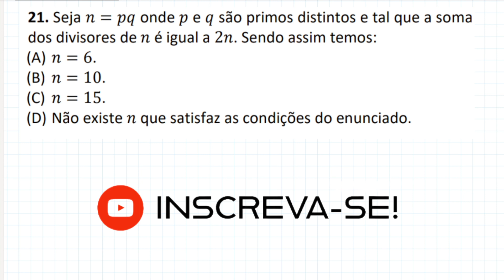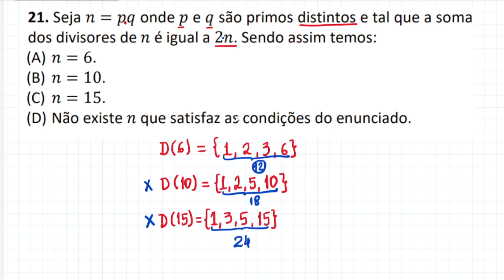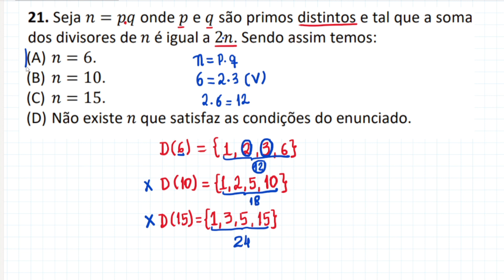(IMPARH) Seja n=pq onde p e q são primos distintos e tal q a soma dos divisores de n é igual a 2n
Olá pessoal!

SELEÇÃO PÚBLICA PARA PROFESSOR SUBSTITUTO DAS ÁREAS ESPECÍFICAS - EDITAL Nº 70/2023 PMF - SME - IMPARH

21. Seja 𝑛 = pq onde 𝑝 e 𝑞 são primos distintos e tal que a soma dos divisores de 𝑛 é igual a 2𝑛. Sendo assim temos:
(A) 𝑛 = 6.
(B) 𝑛 = 10.
(D) Não existe n que satisfaz as condições do enunciado